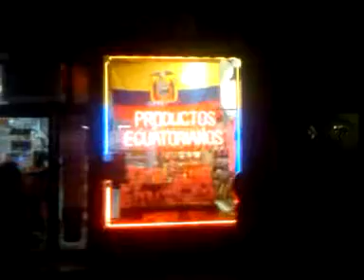MI COSECHA - ANGELO DEL MONACO 2.3gp